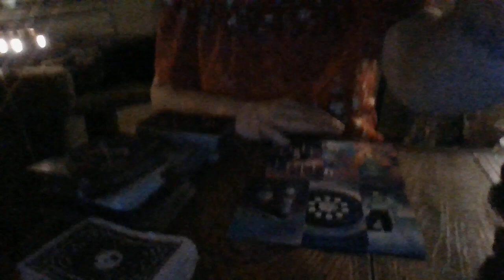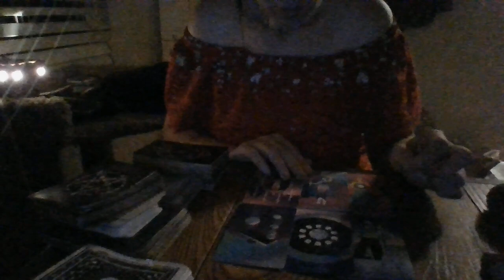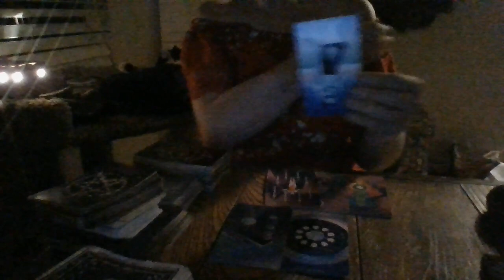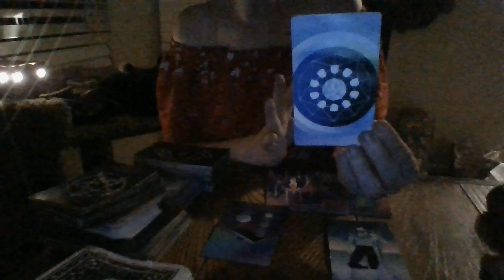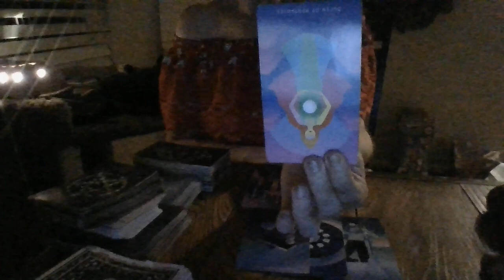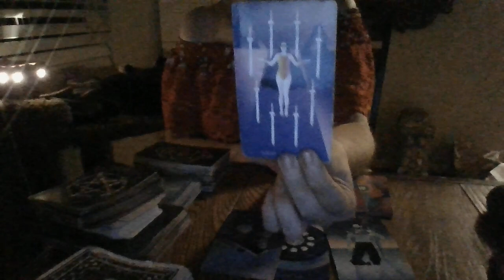5/21/22-5/24/22- SAG- "THE JIST IN 96!"